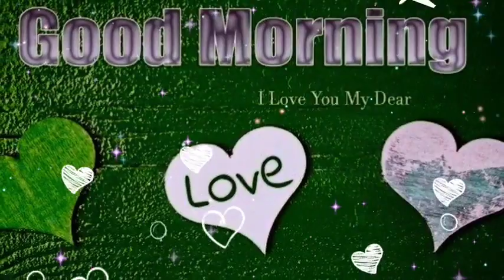GOOD MORNING video